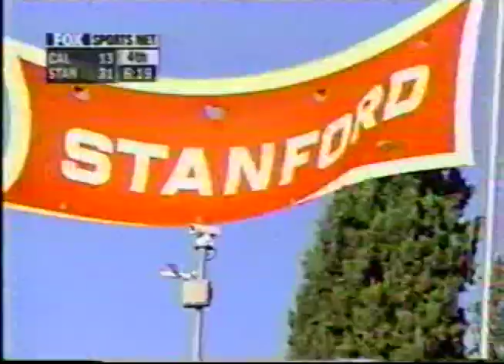102nd Big Game (1999) highlights: Stanford 31, California 13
The Stanford Cardinal clinched the 1999 Pac-10 championship and sewed up a Rose Bowl bid with a 31-13 victory over the California Golden Bears in the 102nd Big Game.

Stanford fullback Casey Moore rushed for two touchdowns, including a 94-yard run in the fourth quarter that effectively put the game out of reach at 28-13. It remains the longest running play in Big Game history as well as the second longest run in Stanford history.

With injuries and transfers forcing Cal to play walk-on quarterback Wes Dalton, Stanford was able to shut out the Golden Bear offense. Cal's two touchdowns came on special teams as Deltha O'Neal scored on a kickoff return and a punt return.

O'Neal also intercepted a pass but otherwise was unable to contain Stanford star wide receiver Troy Walters, who caught six passes for 126 yards.